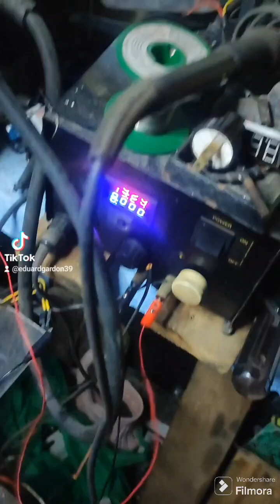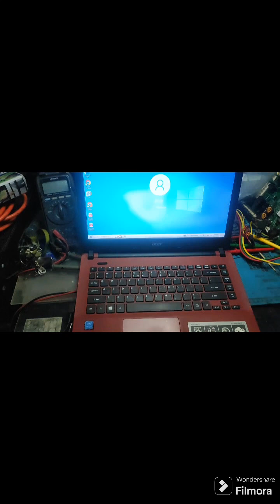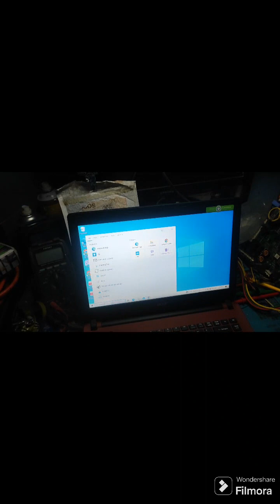Acer Basic Fixed and troubleshooting